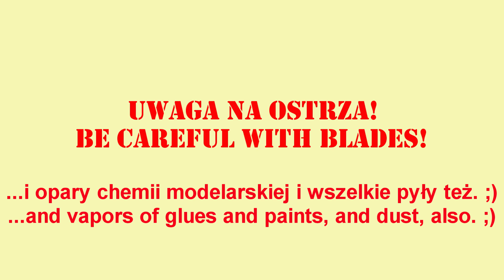Episode 165. IBG Models PZL P.11a. Part 5. Decals and windscreen.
Time to use decals and make windscreen. Enjoy! ;)

Used paints:

Mr. Hobby Finishing Surfacer 1500 Black
Hataka HTK C011 Light Polish Khaki
AK Interactive 719 Satin Black
AK Interactive 720 Rubber/Tires